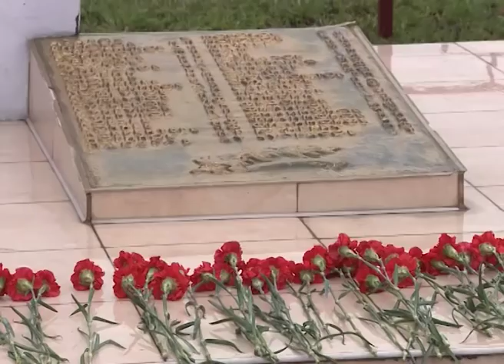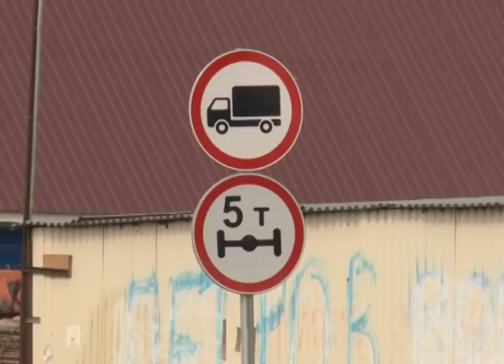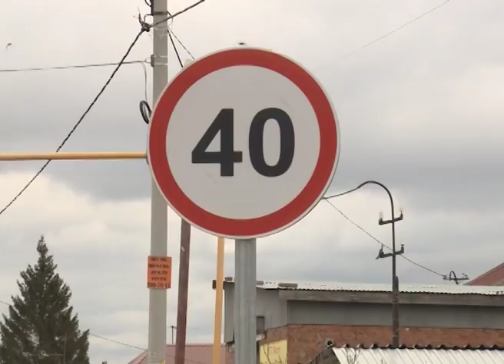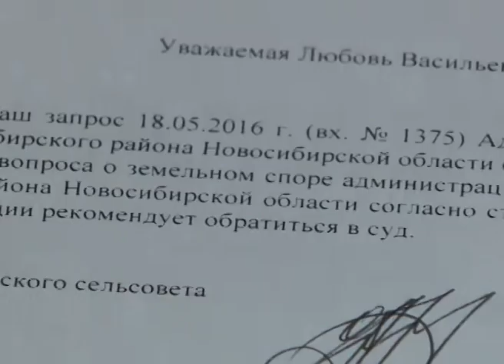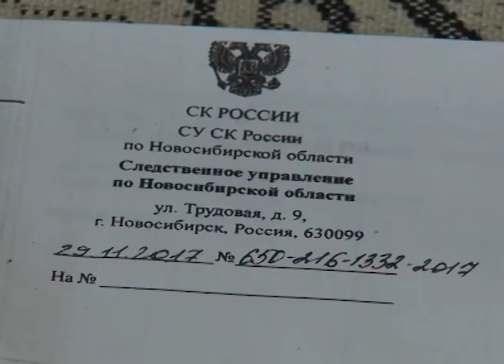Новости Новосибирска на канале "НСК 49" // Эфир 07.05.18